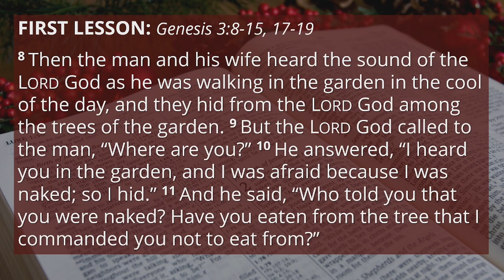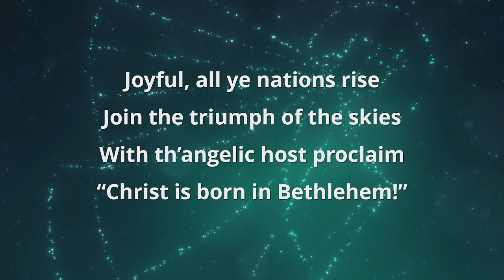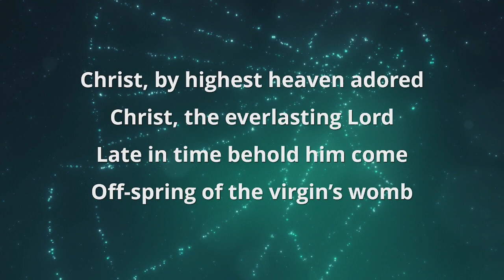WRUMC Christmas Eve Service, December 24, 2023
Christmas Eve Service, December 24, 2023 , 7:00 PM